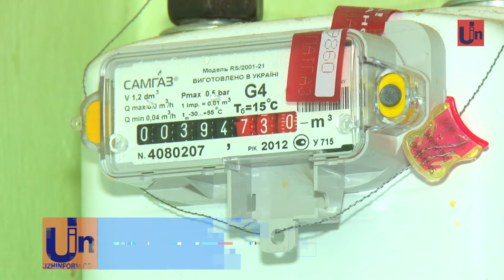Кілька учбових закладів Закарпаття досі не готові до опалювального сезону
До опалювального сезону лічені тижні. А на Закарпатті ще є підприємства, які не підготувалися до цього особливого періоду і не уклали необхідні угоди. Акціонерне товариство «Закарпатгаз», яке займається доставкою газу в регіоні, знімає з себе відповідальність за бездіяльність керівників. Це стосується кількох гуртожитків Мукачівського аграрного та Мукачівського кооперативного торгівельно-економічного коледжів, та кількох шкіл Іршави.